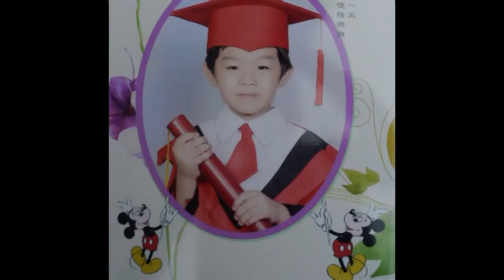吳祈緯畢業典禮-再再製作